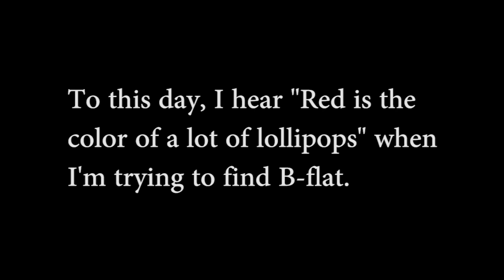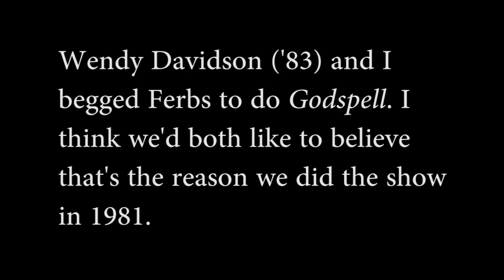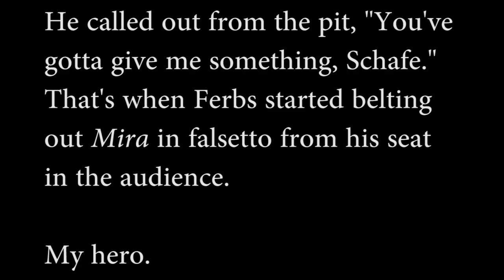Mira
Tribute for Mr. Fahringer and Mr. Milne from Jill Schafer Boehme.  With love. :)